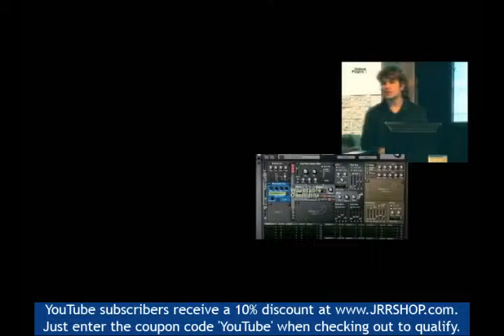Yamaha Tenori on with Sutekh